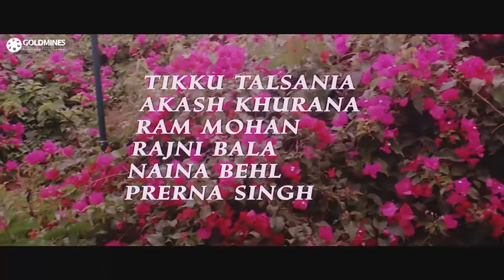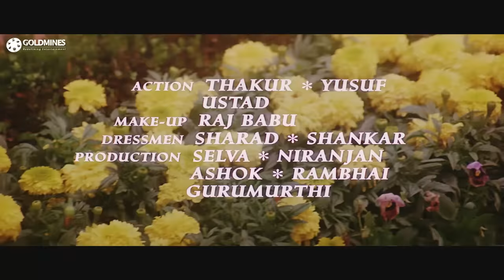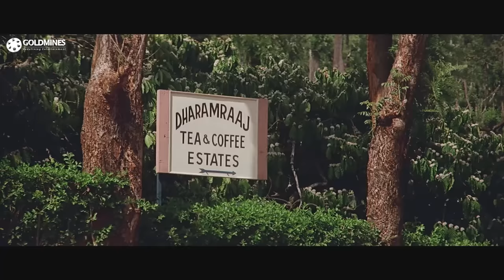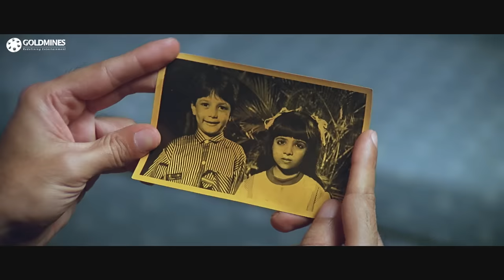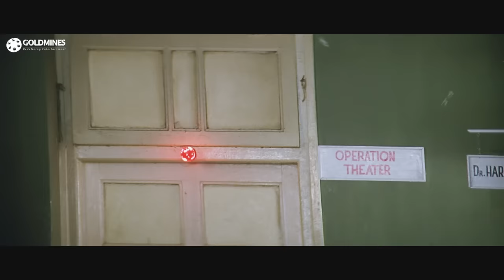Phool (1993) Full Hindi Movie | Sunil Dutt, Rajendra Kumar, Kumar Gaurav, Madhuri Dixit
Dharamraaj and Balram Choudhary are two friends who earn their living by farming. Dharamraaj lives with his mom and son, Raju and Balram lives with his wife Savitri and a daughter Guddi. To cement their friendship both fathers fix their children's wedding. This event is blessed by Mouni Baba from the local Shiv Mandir, whose predictions have never been proved to be wrong. Dharamraaj then goes to Bombay to be a businessman and Raju is sent to a hostel and then to America for further studies.
Years later Dharamraaj informs Balram that the marriage cannot take place. Balram returns home with this news and in shock, his wife Savitri passes away. Romance enters Guddi's life when she meets a journalist named Gopal. Balram disapproves of Gopal meeting Guddi secretly. Gopal promises that he will not meet Guddi again until they are married. When Gopal does not return, Guddi goes to Mouni Baba and is told that Gopal has not been true to her. Gopal then reveals that he is Raju. Guddi swears never to speak with or about Raju or his family again.
Guddi's father then arranges her marriage to a local troublemaker and Raju begins to drink, upset that he has been thrown out of Guddi's life. Balram then has Raju arrested and locked up to prevent him from interferring with the wedding. Dharamraaj turns up at Balram's house to try and save his son and finds out Balram is set to wed his daughter. Raju manages to escape from police custody and abducts Guddi on her wedding day.
After Guddi's fiancee catches up with Raju, a fight ensues and Raju overpowers and takes Guddi to the local temple to get married. Guddi is still not willing to marry him and tells him that she hates him. Raju gives her a gun and tells her if she really does hate him to shoot and kill him. Suddenly, Raju is shot but it is not Guddi who has shot him but a local madman who is also in love with Guddi. Guddi then confesses her love for Raju. Balram and Dharamraaj turn up at the end to save Raju from the bullet wound. In the end he is saved and he ends up marrying Guddi.

Movie:- Phool (1993)
Starcast:- Sunil Dutt, Rajendra Kumar, Kumar Gaurav, Madhuri Dixit, Shakti Kapoor
Directed by:- Singeetam Srinivasa Rao
Produced by:- Rajendra Kumar